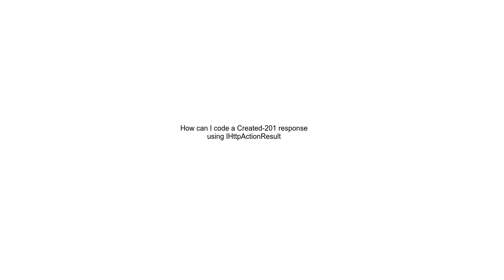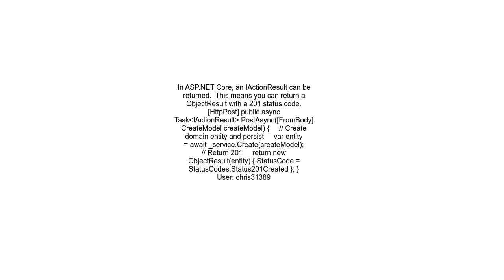How can I code a Created 201 response using IHttpActionResult